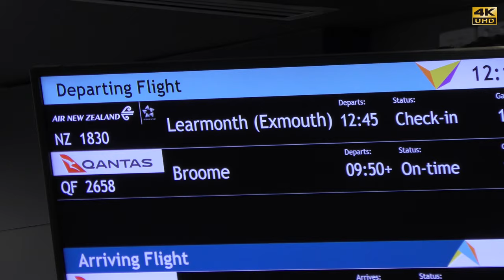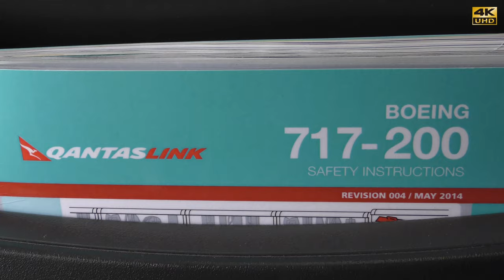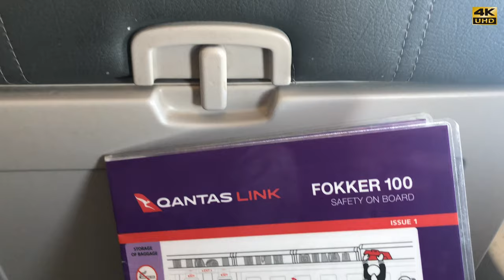QF Flights SYD to Exmouth(Learnmonth) via Perth on Boeing-717 & Fokker 100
First time on Boeing 717 and Fokker 100 with Qantas link. All the connecting flights were on schedule with very good service. WA coastline is amazing to look at from the sky.